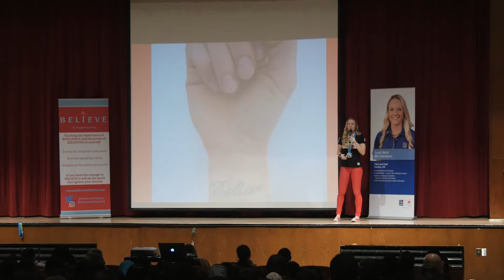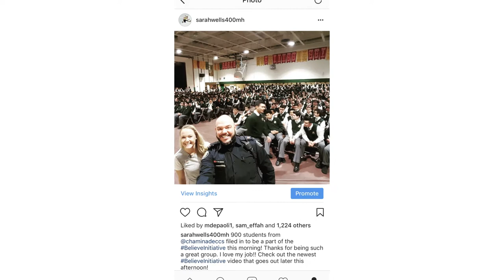Sarah Wells Speaker Reel